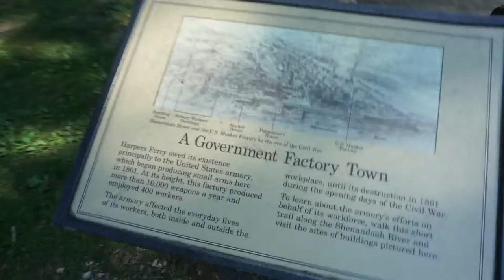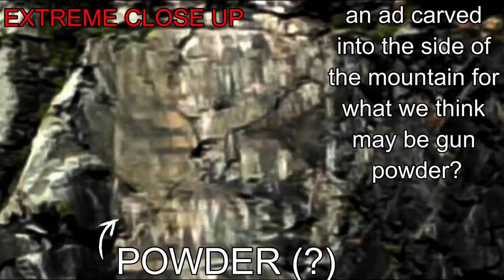HAUNTED Mothman Bridge | we were FOLLOWED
We went onto a moth man bridge while in Harpers Ferry and were FOLLOWED

If you've made it this far, thank you! What a journey you've had! Keep up the good work!